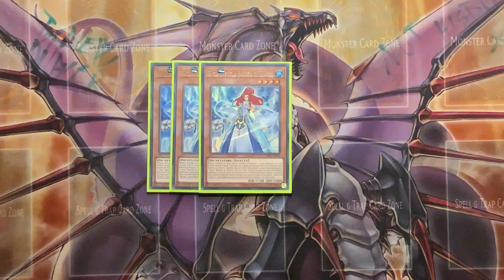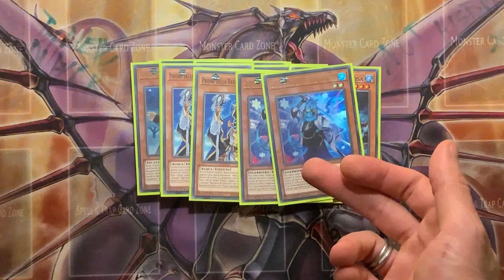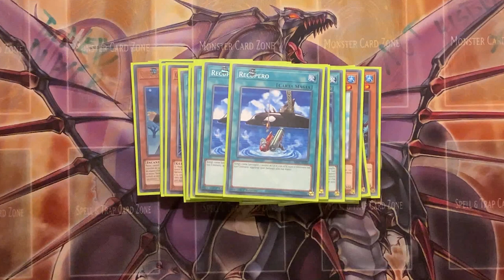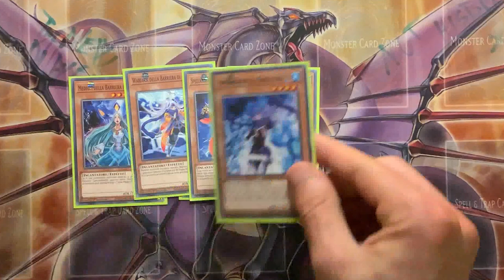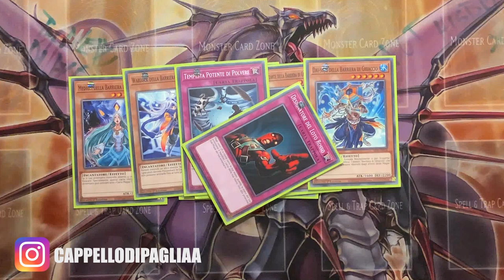POSSONO TORNARE I BARRIERA DI GHIACCIO? - DECK PROFILE 30€ BUDGET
🔹SOCIAL
- Instagram Cappello di Paglia:

🔹STRUMENTAZIONE VIDEO
-Sony RX100M5-